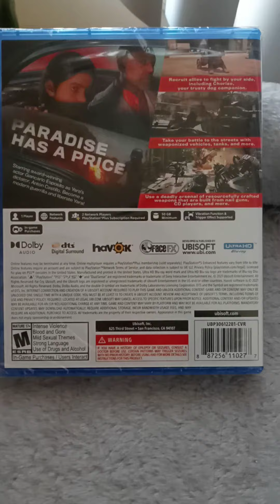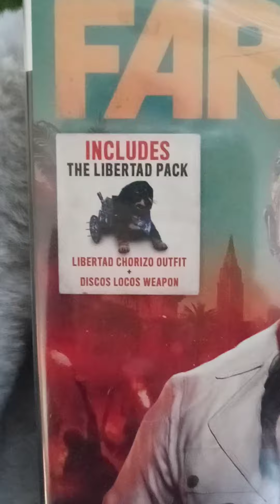Ps5 deal @BestBuy $10 online games pardon my 🐱 photobomb